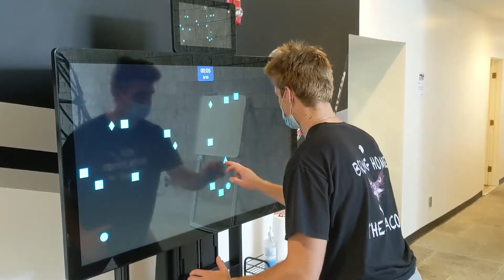The PAD Pass 2021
Want to become a better goalie? For all of your goalie training needs like year-round private lessons, summer programs, and more, head over

Also, make sure to check out to stay up to date on goalie-only news, videos, transactions, and training tips!